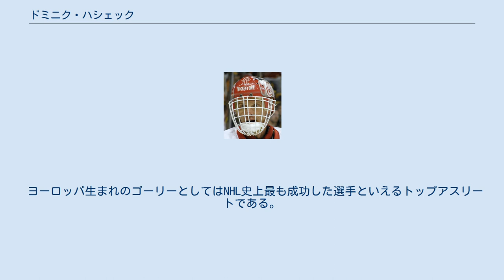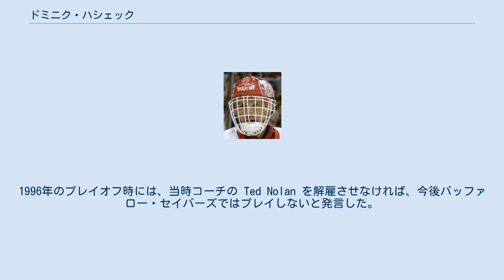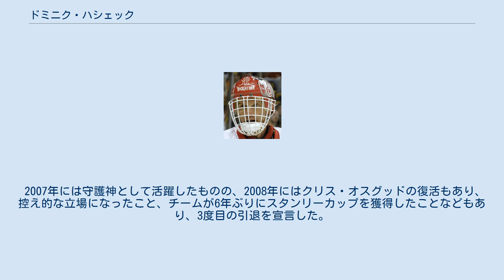ドミニク・ハシェック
シカゴ・ブラックホークスの選手
バッファロー・セイバーズの選手
オタワ・セネターズの選手
HCスパルタク・モスクワの選手
ドミニク・ハシェック（Dominik Hašek, 1965年1月29日 - ）は、旧チェコのボヘミア・パルドゥビツェ生まれのプロ・アイスホッケー選手。
ポジションはゴーリーである。
 愛称は The Dominator （「支配者」の意）。
 ヨーロッパ生まれのゴーリーとしてはNHL史上最も成功した選手といえるトップアスリートである。
 NHL 加入がもう少し早ければ、パトリック・ロワを凌ぐ成績を残したかもしれないと評価する声もある。
 実弟のマルティン・ハシェックはスパルタ・プラハなどでプレーした元サッカー選手、従兄弟に元サッカーチェコ代表のイワン・ハシェックがいる。
 ハシェックは、1983年にシカゴ・ブラックホークスに第11位、全体では第207位でドラフト指名されるが、 NHL へのデビューは遅く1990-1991シーズンからとなった。
ブラックホークスでは、エド・ベルフォア (Ed Belfour) の控えに甘んじ、2シーズンでわずか25試合の出場に止まった。
 1993年の夏には、ハシェックはバッファロー・セイバーズにトレードされたが、これを契機にハシェックは NHL のトップゴーリーとして花開いた。
 ハシェックは、最優秀ゴーリーに与えられるヴェジーナ賞を6度、ハート記念賞、レスター・B・ピアソン賞を各2度獲得している。
また、セーブ率首位を6度、オールスター戦の第1チーム出場を5度果している。
 1998年冬季長野オリンピックでは、チェコチームを率いて決勝戦ではロシアチームを完封し同国に史上初の金メダルをもたらした。
シード6カ国の中では弱小と思われたチェコだったがヤロミール・ヤーガーが挙げる数少ない得点をハシェックが神がかりなセーブで守り抜くという同国が誇る2枚看板中心の戦術で臨んだ。
これがトーナメントの短期決戦にはピタリとはまり、スロバキアの分離独立後に発足した共和国史上初の金メダルに貢献した。
プラハでの祝勝会は数十万人の観衆で溢れたという。
また、この勝利を題材にしたオペラ「ナガノ」が作られた。
 2001年、スタンレー・カップ以外のものはほとんど獲得したといえるハシェックは、当時下馬評が高かったデトロイト・レッドウィングスに移籍する。
そして、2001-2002シーズン、ハシェックの念願叶って、チームは会長賞とともにスタンレー・カップを獲得する。
 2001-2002のシーズンオフにハシェックは引退をするのだが、その1年後再びレッドウィングスに現役復帰を果す。
当時、デトロイトのゴーリーにはカーティス・ジョセフ (Curtis Joseph) がおり、ハシェックとともに高額の年俸を要した。
他チームもカーティス・ジョセフの高額年俸には難色を示し受入れを拒んだため、レッドウィングスのチーム内に緊張をもたらした。
 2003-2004シーズンは、ハシェックにとっては鬼門の年で、股関節を故障した。
2004年1月9日、彼は怪我の治療のため2-4週間の休養をとることでチームと合意した。
当時、ハシェックはマネージャーのケン・ホランド (Ken Holland) に欠場期間の報酬返上を願い出たとされるが、このときにはその事実は公表されなかった。
2月10日になると、そのシーズンの出場を見合わせる旨を発表し、レッドウィングス首脳部を困惑させた。
3月12日にホランドとハシェックの会談が持たれ、報酬返上の事実を報道陣に伝えた。
このときの返上額は、年俸6百万ドルのうちの半分、3百万ドルであったとされる。
 ハシェックは同時代を代表するゴーリーでありながら、またトラブルメーカーとしても知られている。
1996年のプレイオフ時には、当時コーチの Ted Nolan を解雇させなければ、今後バッファロー・セイバーズではプレイしないと発言した。
ハシェックはこの言葉を実行し、次のラウンドではセイバーズが敗れるのをスタンドで観戦したこともあった。
翌シーズン Nolan はチームを去るが、彼を慕うセイバーズの選手達は一様に憤慨したと言われている。
 また、2001年のプレイオフでは、トレードかさもなければ引退かを要求した。
この要求も通...